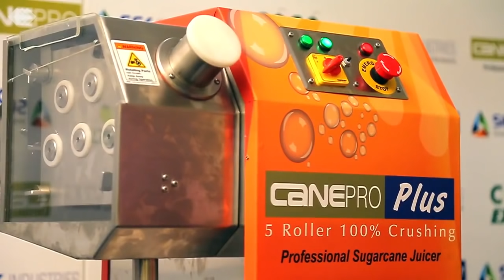5 Roller Heavy Duty Sugarcane Juice Machine Manufacturer |Cane Pro Plus | Liver Treatment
5 Roller Heavy Duty Sugarcane Juice Machine is the best machine offered by SGK Industries. It is the advanced model for the sugarcane crusher.
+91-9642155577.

Special Features:
• 1.5 HP Standard Motor
• Original Italian Motovario Gearbox
• Removable Rollers for Easy Cleaning
• Food Grade Stainless Steel 304 Material
• Standard Double Ball Bearings
• Oil Seals and O-Rings (Which Prevents Juice to go inside the machine)
• Safe to use , Fully Automatic
• Only One time Crushing Required
• Easy to Clean
• Zero Maintenance
• No Chain or Belt.

We are offering many models of Sugar Cane Juice Extractor machines at affordable prices. Our clients are very happy with our innovative products.

Most of the Doctors suggest their patients to consume sugarcane juice as it is considered as the treatment for liver diseases.

Those who are looking for low Investment high Profit Business can take this product as an example and can reach us if interested.

Please Comment your mobile number if you are interested in our product.